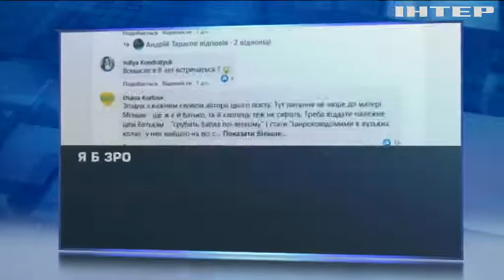Любов та монетизація: чим може закінчитися історія недитячого дитячого кохання?